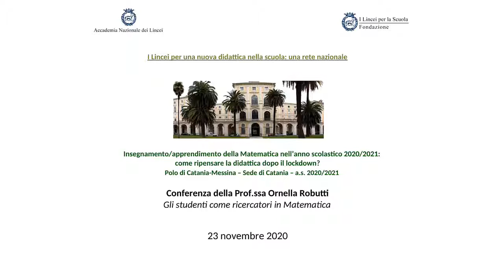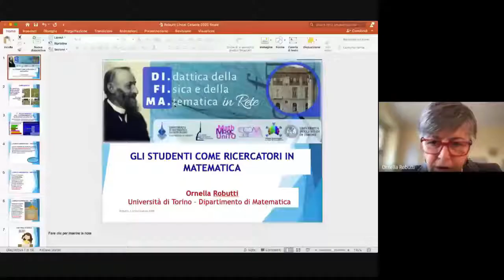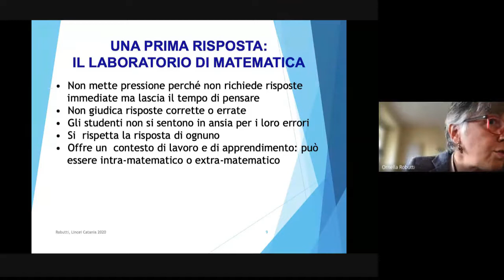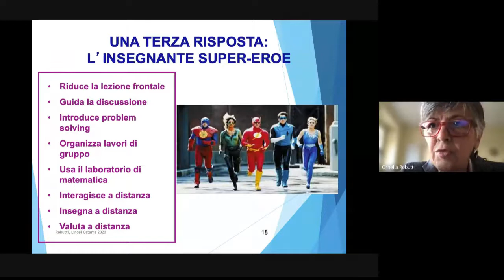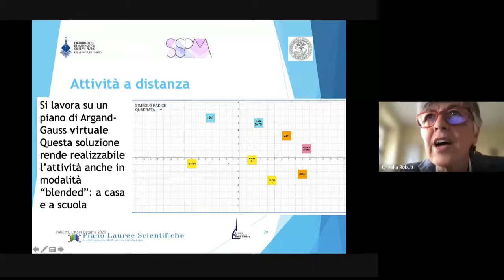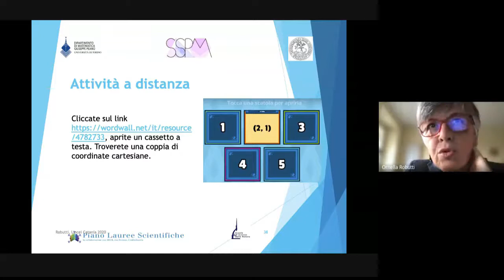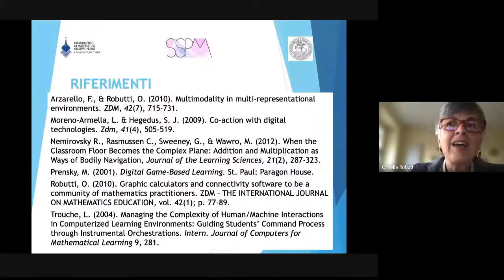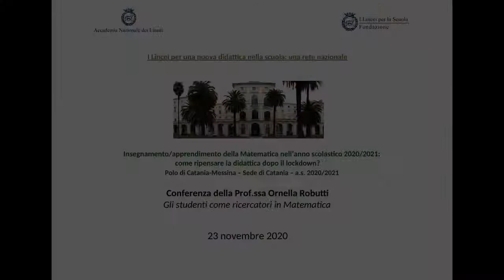Polo di Catania/Messina - Matematica 2020/2021 - Prof.ssa Ornella Robutti - Conferenza 23/11/2020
"Gli studenti come ricercatori in Matematica"